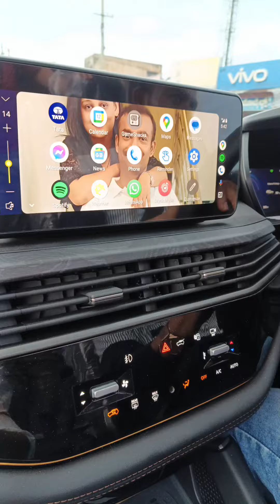ವಿಜಯದಶಮಿ ಹಬ್ಬದ ದಿನ ಎಲ್ಲಾ ಹೇಗೆ spend ಮಾಡಿದ್ರಿ, ನಾವು ದೇವಸ್ಥಾನಕ್ಕೆ ಹೋಗಬೇಕಿತ್ತು,ಕೊನೇ timeಗೆpostpone aitu